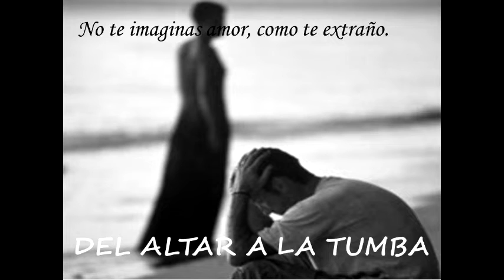DEL ALTAR A LA TUMBA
EL AMOR PUEDE SER INSEPARABLE